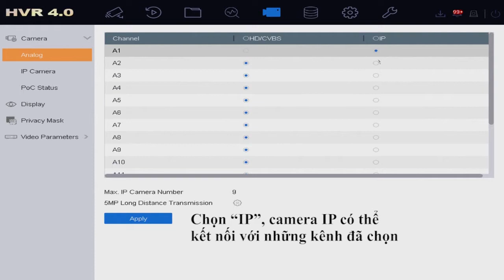Hướng dẫn tắt kênh camera analog để tăng thêm kênh camera IP trền đầu ghi hikvision giao diện 4.0